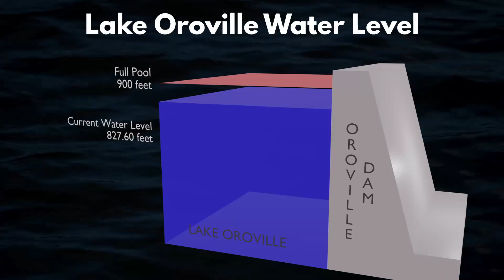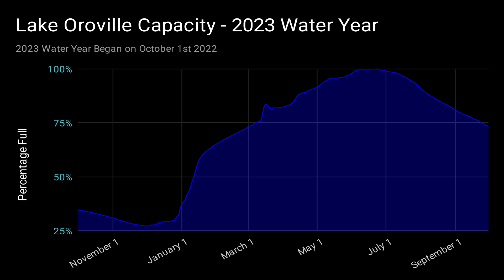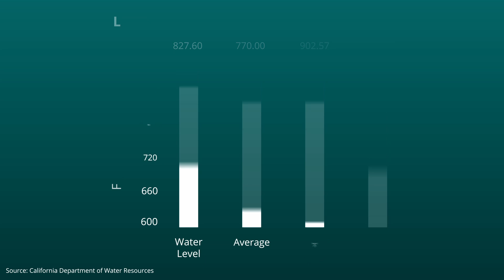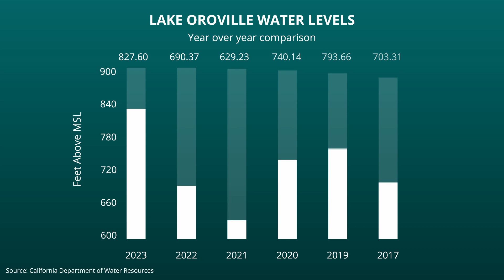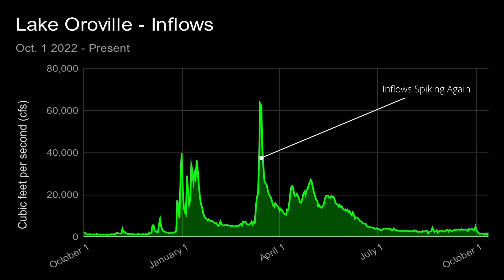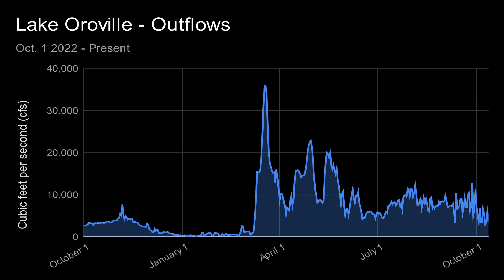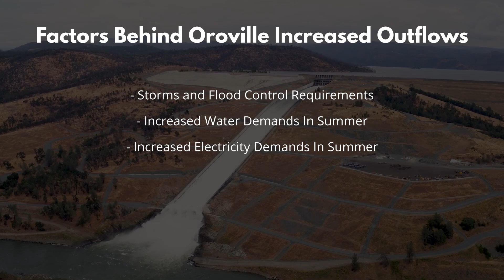Lake Oroville 2023: A Water Year in Review and What Lies Ahead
Welcome to the Lake Oroville and Oroville Dam update for October 2023. September 30th marked the end of the 2023 water year. In this video I review how Lake Oroville performed over the water year. With all the rain and snow events the reservoirs should be in a good condition. Did the California Department of Water Resources do a good job of managing all of that water? After we review the 2023 water year we take a quick look at the current status of Lake Oroville.

Next, we'll dig into the water inflows into Lake Oroville and outflows from Oroville Dam. We'll talk about different events that trigger releases and explore how water is actually released from Oroville Dam.

After this video you should have a much better understanding of how Oroville Dam is managed and why the water level is adjusted.